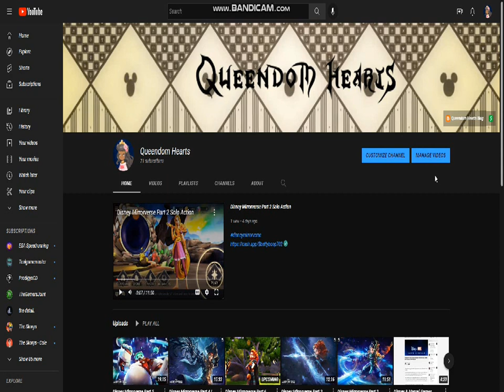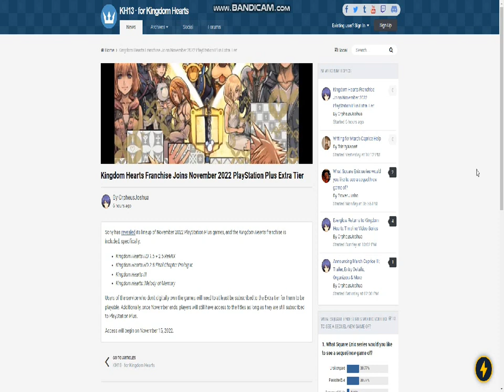Kingdom Hearts Franchise Joins November 2022 PlayStation Plus Extra Tier